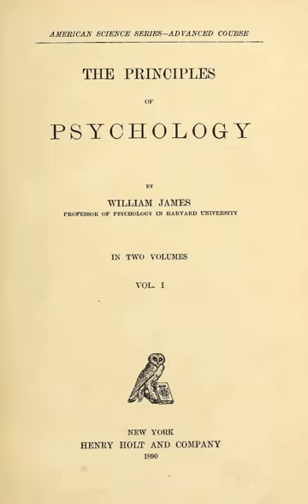The Principles of Psychology | Wikipedia audio article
00:00:26 1 Nineteenth-century experimental results
00:01:38 2 Comparative psychology
00:02:40 3 Selected important topics
00:03:02 3.1 Stream of consciousness
00:03:35 3.2 Emotion
00:04:07 3.3 Habit
00:04:39 3.4 Will
00:05:13 4 Influence and reception
00:05:48 5 Editions
00:06:25 6 See also

- Socrates

SUMMARY
The Principles of Psychology is an 1890 book about psychology by William James, an American philosopher and psychologist who trained to be a physician before going into psychology. There are four methods from James' book: stream of consciousness (James' most famous psychological metaphor); emotion (later known as the James–Lange theory); habit (human habits are constantly formed to achieve certain results); and will (through James' personal experiences in life).